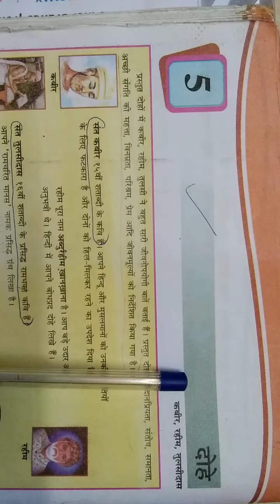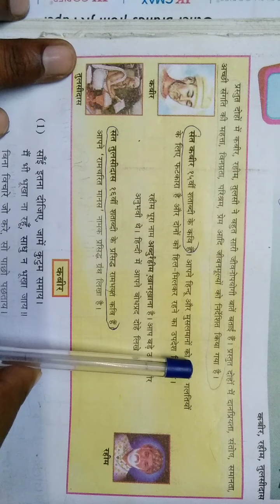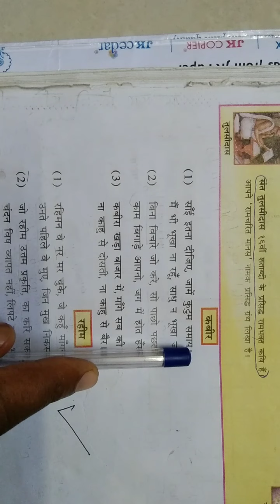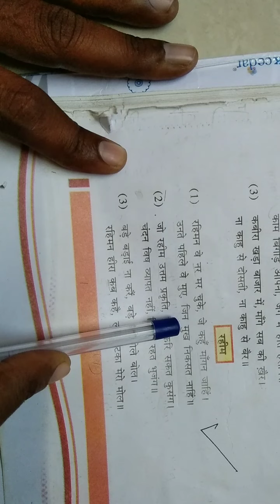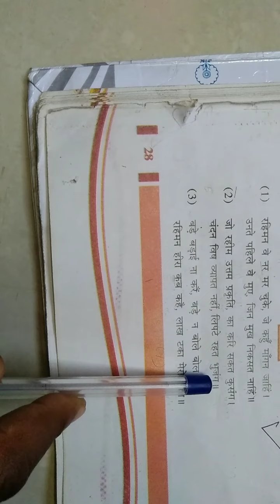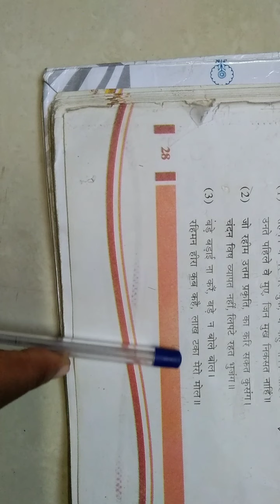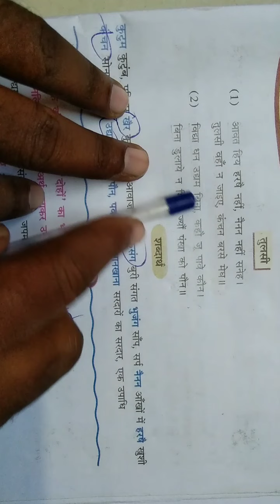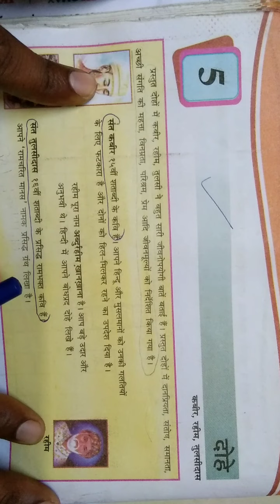Hindi std-8 cheptar 5 ok